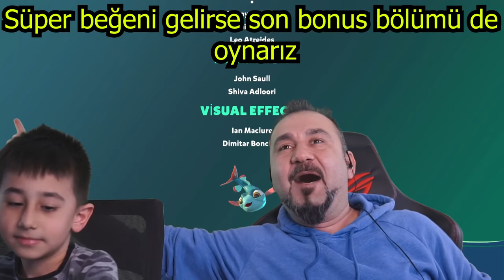SÜRPRİZ FİNAL! TÜM BALIKLAR KURTULDU! GİZLİ BÖLÜM AÇTIK! | sesegel çocuk I AM FISH FİNAL BÖLÜMÜ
I am fish sevimli bir balığın heyecanlı ve eğlenceli macerası final bölümüne geldik. Tüm balıklar artık ekip olarak kaçmaya çalışıyor. Finalde okyanusa ulaşacak mıyız? Sürpriz bir bölüm de açıldı.

VİDEO İÇERİĞİ:
I am fish, i am bread oyununu yapanlar tarafından çıkartılmış çok eğlenceli bir macera oyunu. Akvaryumdaki bir balığı kontrol ediyoruz. Demosunu oynamıştık şimdi de tam versiyonu oynuyoruz. Egemen Kaan benden çok daha iyi oynuyor. Amacımız petshop'dan kaçıp okyanusa gitmek ve arkadaşlarımızı bulmak. Ancak bu o kadar da kolay değil. Önümüzde aşmamız gereken bir çok zorlu parkur ve engel var.

Beğenmeyi ve arkadaşlarınızla paylaşmayı unutmayın!